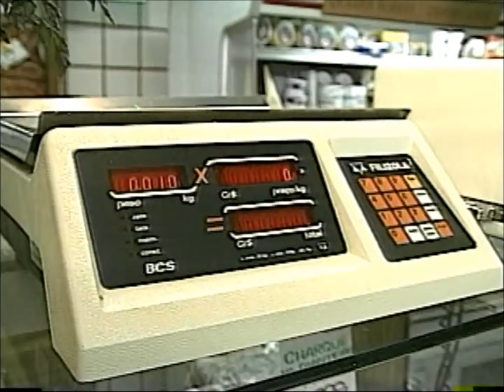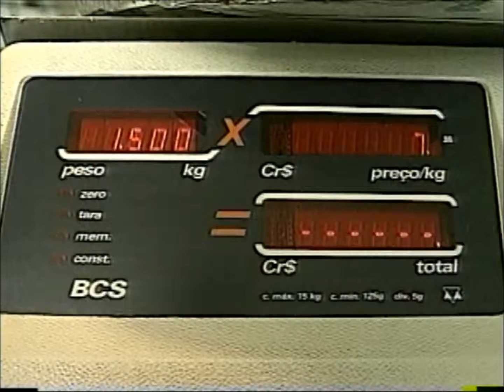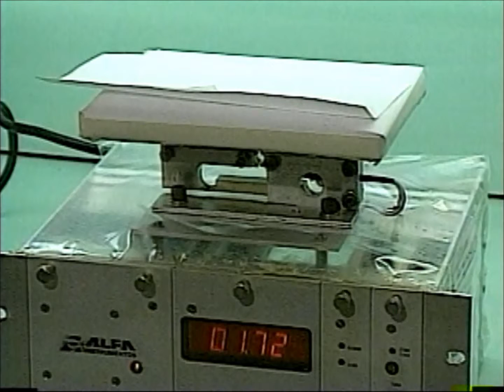Balança Eletrônica e Anestesia